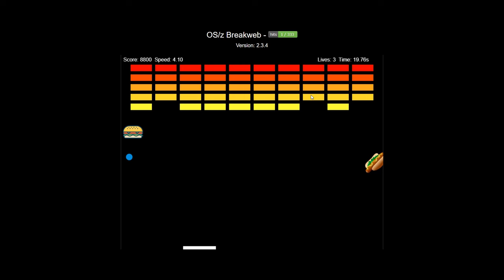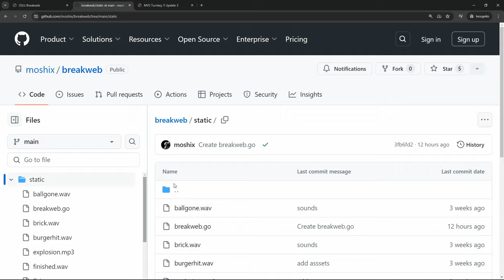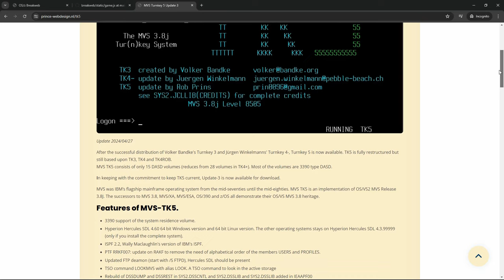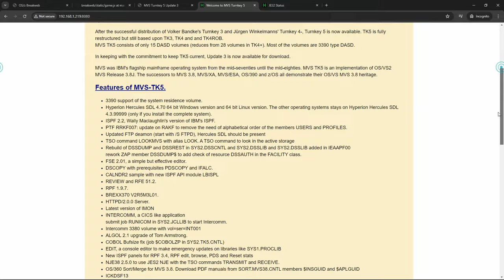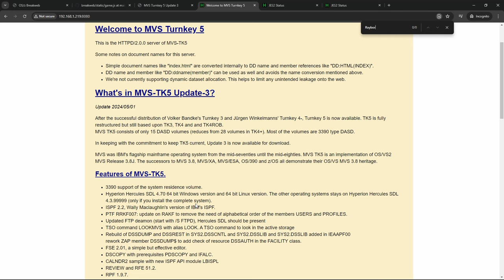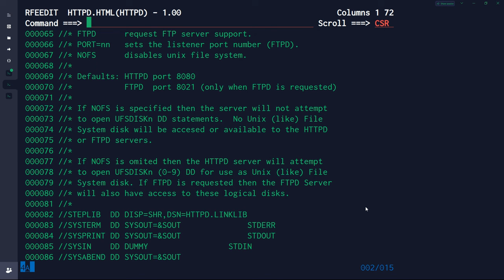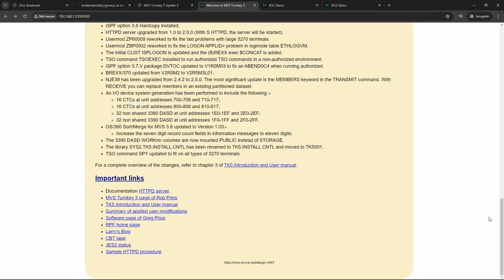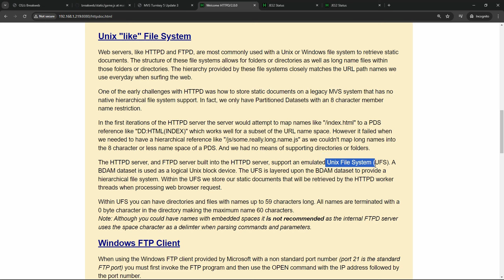MVS gets a UNIX file system and a powerful web server - M248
Join us on our discord channel for support and mainframe talk